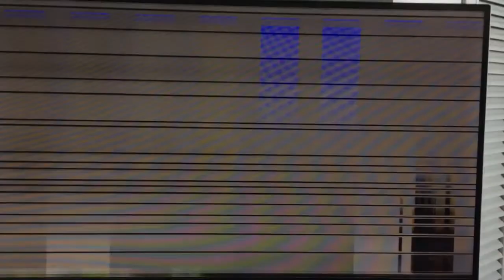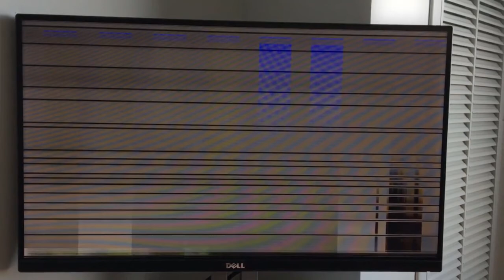How To Buy Second Hand Graphics Card || Second Hand Graphics Card Buying Guide || Old Graphic Card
HOW TO BUY OLD GRAPHICS CARD -

1.don't buy mined graphic card
2.try to find bill and box
3.check all ports and rusted ports
4.checkk if original cables are available
5.dont buy graphics card from retail shops
6.always check the thermal paste
7.check corrosion stains
8.check that fans are working properly
9.check if graphic card stutters or not (by running cinibench R15
10.never buy gt 710,gt 730,gt 210

BACKGROUND/BACK STORY?

Jaat Techs